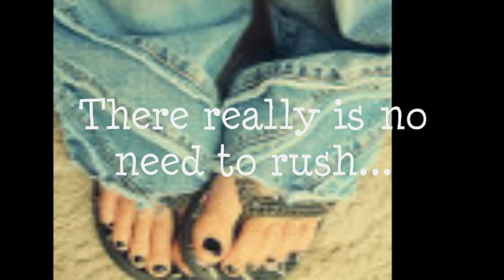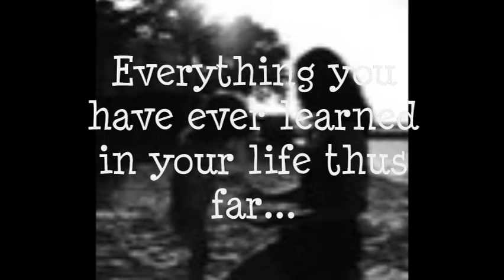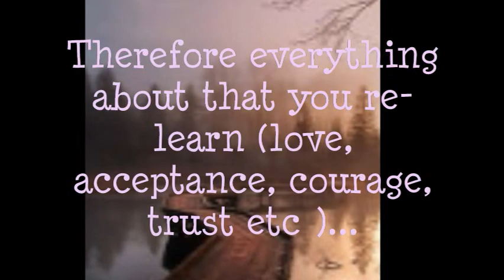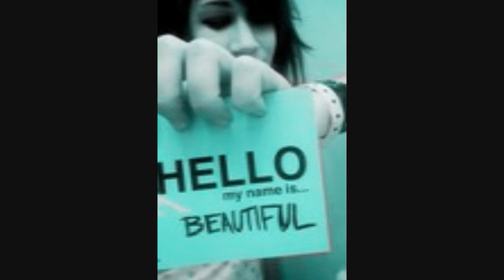Just for January! Encouragement...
Yeah so I'm joining Alena (favea) and her encouragement series b/c I love them and her. but I'm only a fraction of as awesome as her so I'm doing them monthly instead of weekly.

So um patience I don't do it well...but it's important.

Good luck this month everyone!

Song: Jordin Sparks-One step at a Time.